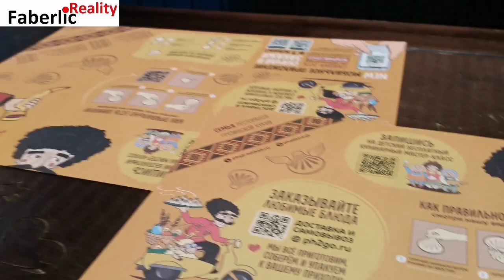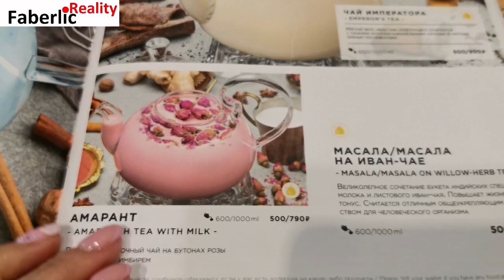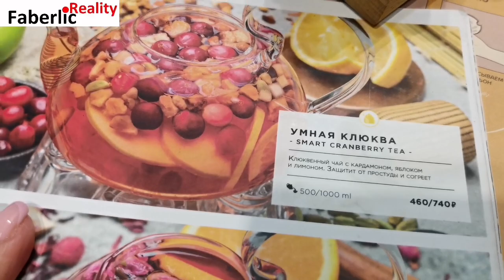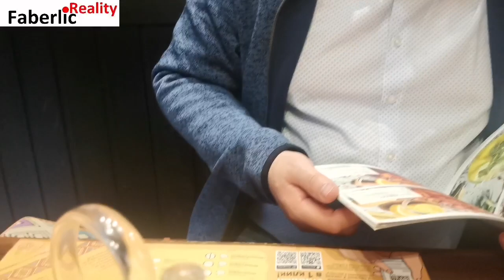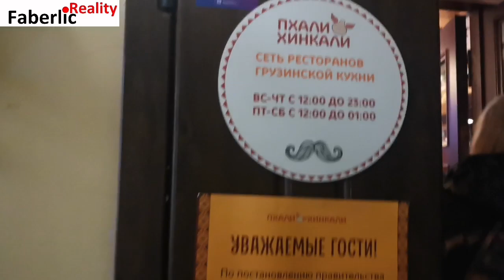Отмечаем мой День Рождения в грузинском ресторане. Вкусно и атмосферно. Подарок от мужа.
Празднуем мой День Рождения в грузинском ресторане в Санкт-Петербурге. Подарок от мужа.

Хотите выгодно покупать товары  Фаберлик, экономя минимум 20% своего семейного бюджета?

Пройдите короткую регистрацию в компании и откройте для себя другой Faberlic: с выгодными покупками и подарками за свои покупки 👇